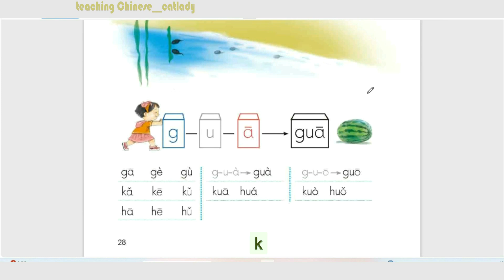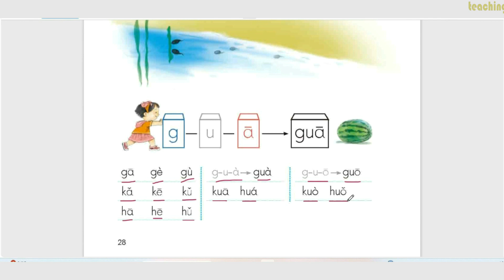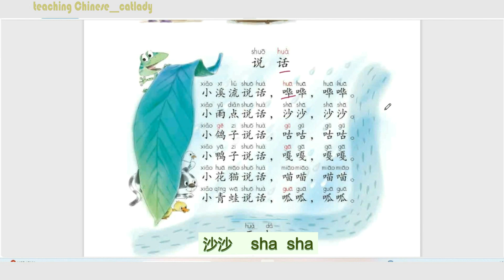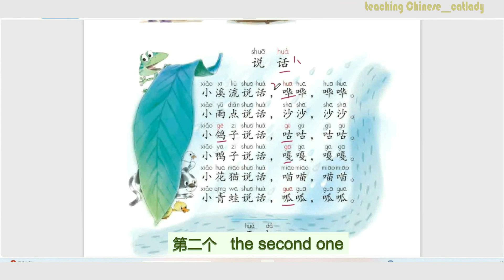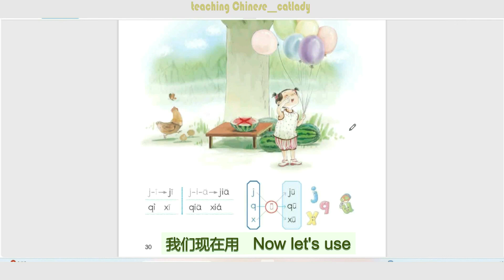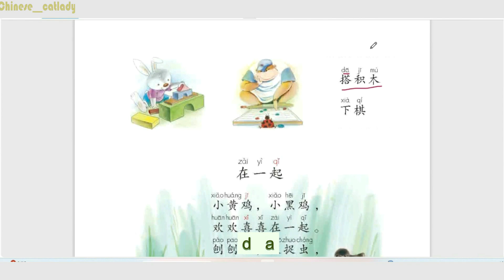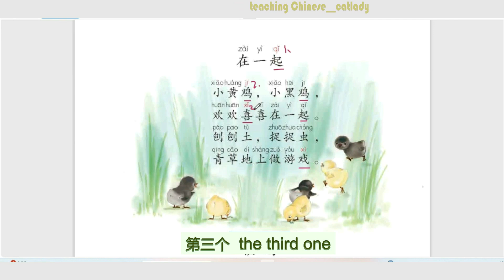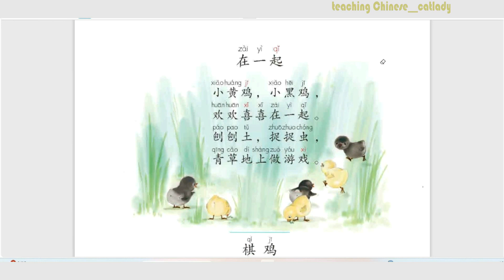Learn Pinyin from scratch 2（primary school Chinese textbooks）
Chinese pinyin alphabet，beginner, primary school Chinese textbooks